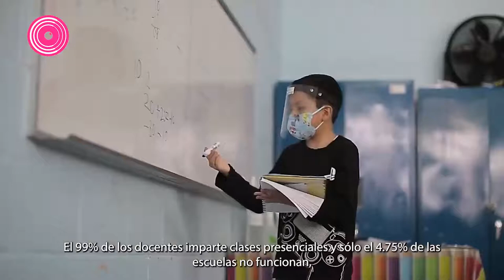La asistencia a clases presenciales en Puebla incrementó al 75%: SEP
Sólo el 4.75% de las escuelas no han abierto sus puertas debido a los daños provocados por el huracán “Grace” o actos vandalismo.